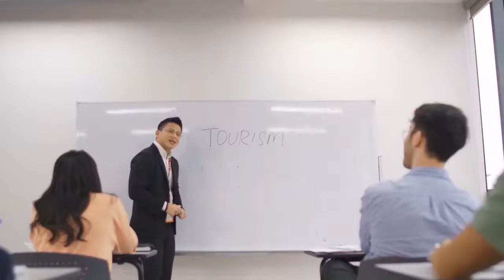【光明新聞通】2022年1月2日夜報封面焦點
◆連2天下降 今增3386確診
-凱里：8日起暫凍結朝聖 回國須隔離中心隔離
-凱里：沒持雙重標準 “從高風險國返國者須戴電子手環”
-凱里：收集1077確診樣本 966宗或是Omicron病例
-打第4針對抗Omicron？ 凱里：仍在研究中
◆武吉免登柏威年千人聚集跨年 12人違SOP罰1.2萬
-檳警昨日跨年大執法 217人違例扣返警局
-放寬更新路稅期限屆滿 多人跨年夜接罰單